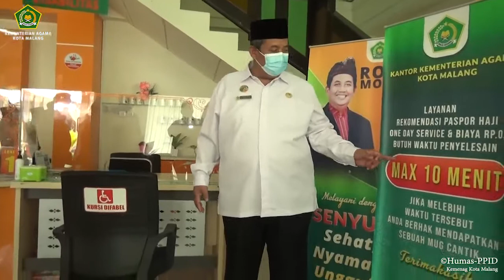PELAYANAN KANTOR KEMENAG KOTA MALANG MENDAPATKAN APRESIASI DARI PERWAKILAN OMBUDSMAN JATIM